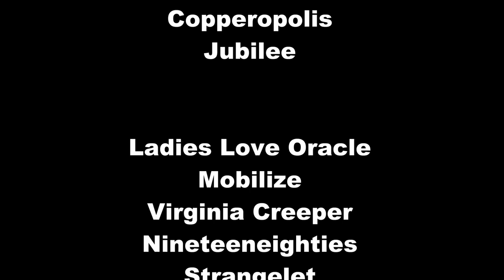Profile of Grant Lee Phillips - Discussing his Roots - Shiva Burlesque to Grant Lee Buffalo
This Film is a montage of songs from the early era of Grant Lee Phillips a la Grant Lee Buffalo and includes a discussion about his previous band Shiva Burlesque and his transition to a major label in the Industry . The impromptu interview was conducted at the 30A Songwriters Festival in Florida and the songs were derived from his albums recorded with Grant Lee Buffalo to include Rock of Ages from Mighty Joe Moon and the title track from their debut album Fuzzy as well as SuperSloMotion from their final album Jubilee .
I've been following the music career of this man since the beginning and he continues to explore his creative impulses delivering one great solo album after another with hypnotic melodies and descriptive lyrics filled with delicate observation emotion and experience .

Pound for Pound one of the finest songwriters of his Generation .

Compiled and Filmed by Jeff Pattison
For Auralimage

Discography :

Shiva Burlesque ...

Shiva Burlesque
Mercury Blues

Grant Lee Buffalo ...

Fuzzy
Mighty Joe Moon
Copperopolis
Jubilee

Grant Lee Phillips ...

Ladies Love Oracle
Mobilize
Virginia Creeper
Nineteeneighties
Strangelet
Little Moon
Walking in the Green Corn
The Narrows
Widdershins
Lightning Show Us Your Stuff
All That You Can Dream

* The Man His Voice and a Guitar !!